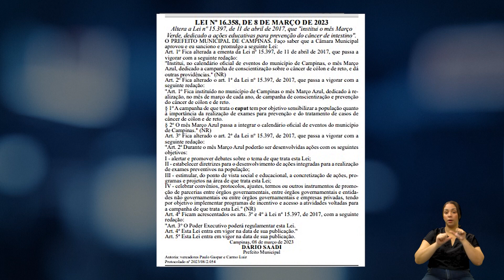AGORA É LEI - MARÇO AZUL 16-03-2023